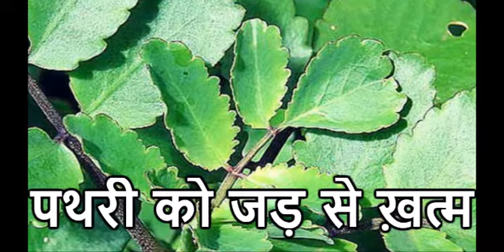इन उपायों से शरीर के किसी भी अंग में पथरी को जड़ से ख़त्म करें | होमोपथिक दावा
इन उपायों से शरीर के किसी भी अंग में पथरी को जड़ से ख़त्म करें | होम्योपथिक दावा

videso tags :